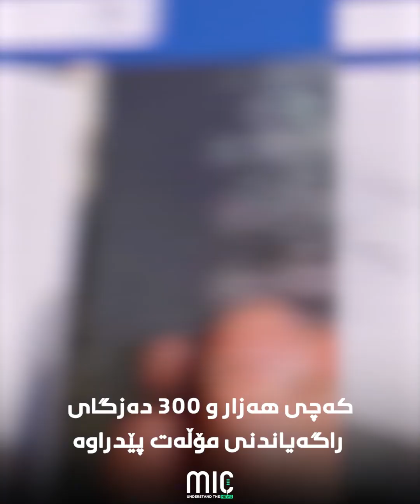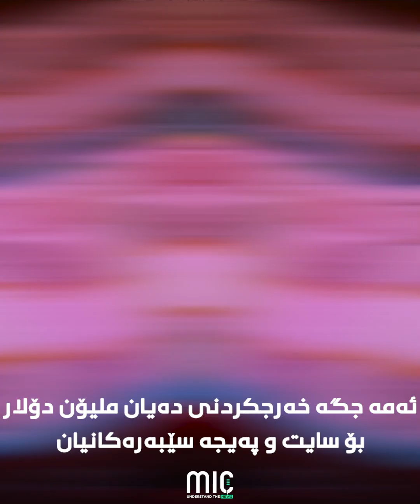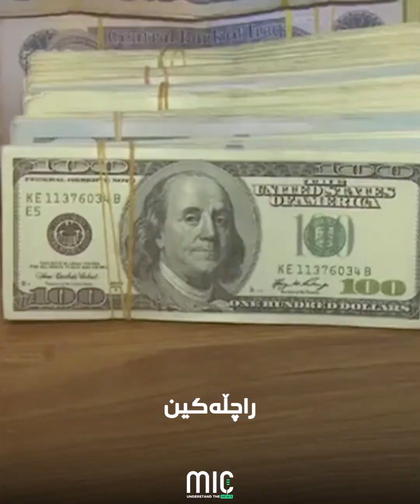پارتی و یەکێتی چۆن لەگیرفانی هاوڵاتیان و مووجەخۆران بوودجەی کەناڵ و پەیجەکانیان دابین دەکەن؟